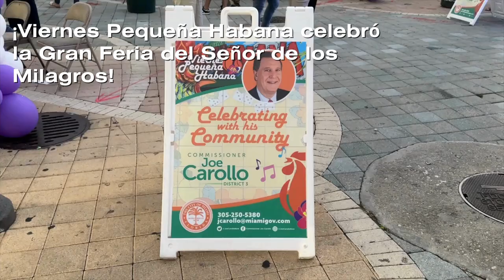Gran Feria del Señor de los Milagros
¡Este viernes en Pequeña Habana, celebraremos la Gran Feria del Señor de los Milagros! Un evento gratuito para la familia que rinde homenaje a nuestras raíces, culturas y tradiciones. @JoeCarolloNow